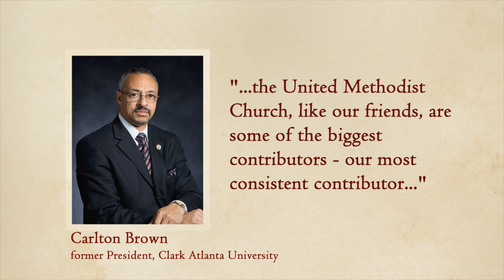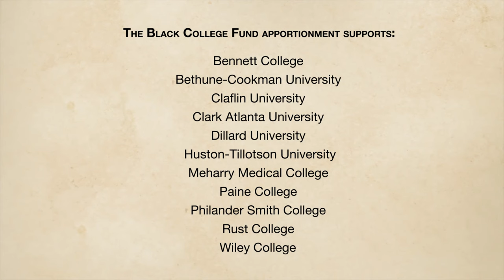A Mission Moment with Clark Atlanta University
Clark Atlanta University demonstrates how the United Methodist creed can influence their students’ lives and help change the world.